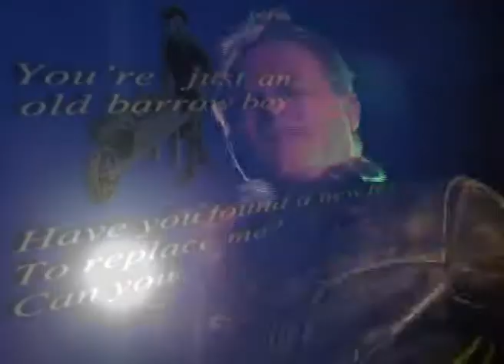Death On Two Legs - Queen & Pascal Smit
A vocal cover of this great, vicious Queen song, using the original backing from A Night At The Opera. Just as in the original song I used three vocaltracks for the overlapping vocals.

Sung through an Oktava 319 condenser microphone, mixdown in Nuendo-version 3.
Queen diehard fans will notice there are some guitar parts that aren't quite as dominant in this mix as they are in the original 1975 recording, though this IS the original studio backing.

The clip was filmed in 1 hour time..just for fun actually.. ;-)

Of course I'm no Freddie Mercury but I tried to lay down the same feel and the same viciousness as Freddie had back in 1975. Hope you'll enjoy it!!